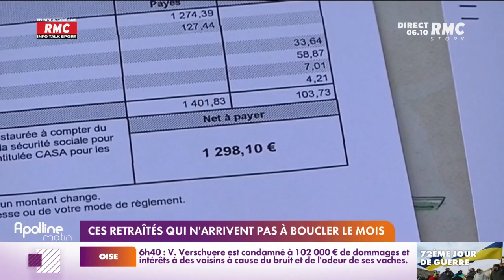Pouvoir d'achat : ces retraités qui n'arrivent pas à boucler les fins de mois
Emmanuel Macron a promis de réindexer les retraites sur l'inflation et d'instaurer une pension minimale à 1100 euros. Mais ces mesures seront-elles suffisantes pour les retraités qui n'arrivent pas à boucler leurs fins de mois ? Chaque jour, Apolline de Malherbe accompagnée de Charles Magnien, donne rendez-vous aux auditeurs RMC et téléspectateurs de RMC Story pour une matinale d’information, de débat et d’opinion unique. Avec une équipe de journalistes, elle apporte son regard quotidien sur l’information et reçoit chaque matin les acteurs de l’actualité. Les auditeurs et téléspectateurs sont plus que jamais au cœur des échanges. RMC est une radio généraliste, essentiellement axée sur l'actualité et sur l'interactivité avec les auditeurs, dans un format 100% parlé, inédit en France. La grille des programmes de RMC s'articule autour de rendez-vous phares comme Apolline Matin (6h-9h), les Grandes Gueules (9h-12h), Estelle Midi (12h-15h), Super Moscato Show (15h-18h), Rothen s'enflamme (18h-20h), l'After Foot (20h-minuit).